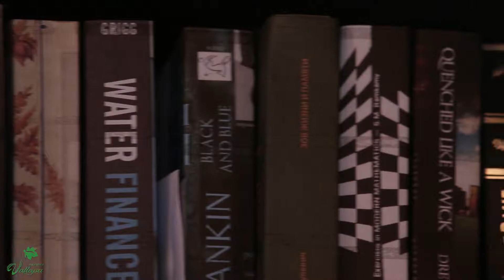[Pal] Valeysa Final